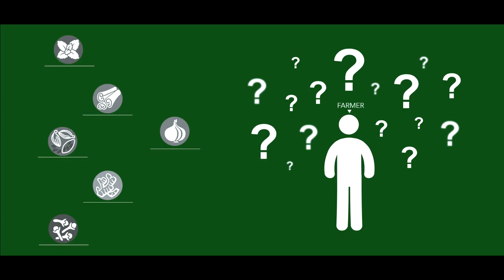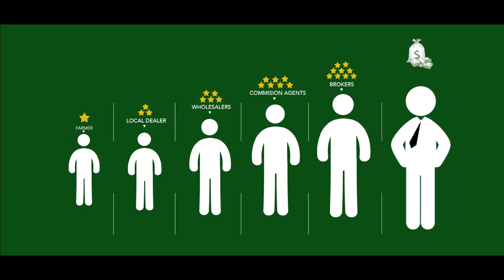AKSA: Farmers Cargo Exporters- Corporate Film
Farmers Cargo is a unique profit sharing initiative committed to the welfare of the spices farmers of Kerala. Inspired by Late Mr. Ahamed Sulaiman Kochu, popularly known as 'KOCHUPPA' and his dedication to the cause of the farmers of Kerala spices. They raise one of the most cash-rich crops in the world but do not get a fair share in return.

Yet, if we look into the history and present of Kerala Spices, it is a story of middlemen minting money. Farmers Cargo is a movement with a mission to reverse this exploitation.

For Farmers Cargo Exporters, the core value is all about ‘sharing’ and not just ‘trading’ while ‘agricultural produce’ is a ‘livelihood for the farmers’ and not just a commodity to be bought and sold. And Farmers Cargo Exporters is an organization with a mission; it’s not just any other business.